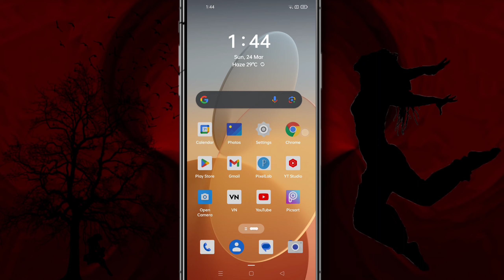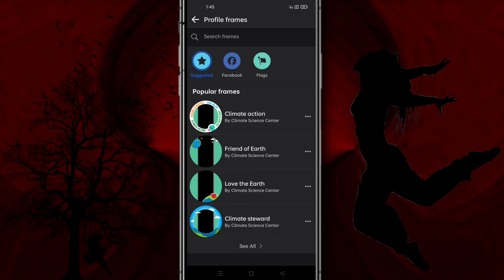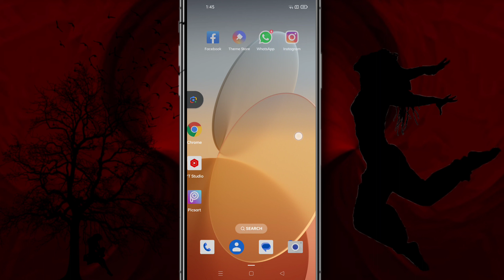Facebook ka profile photo kaise change Kare | how to change Facebook profile picture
In this video -namaskar doston is video mein Maine bataya hai ki aap apne Facebook account ka profile picture ya profile photo kaise change kar sakte hain kaise aap apne Facebook ki profile photo ko badal sakte hain is video Maine sari settings batai hai to video ko pura dekhen